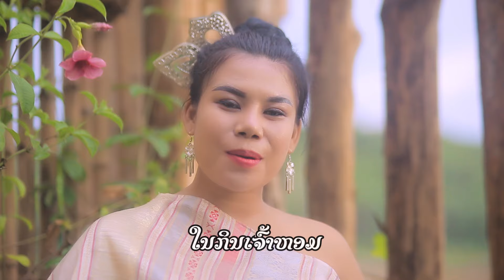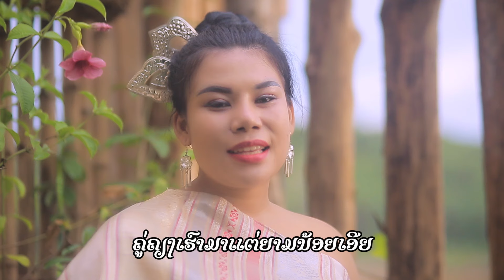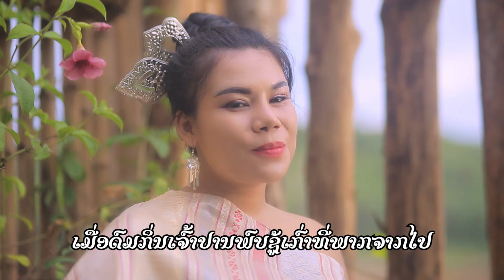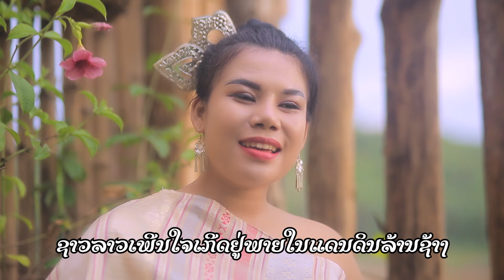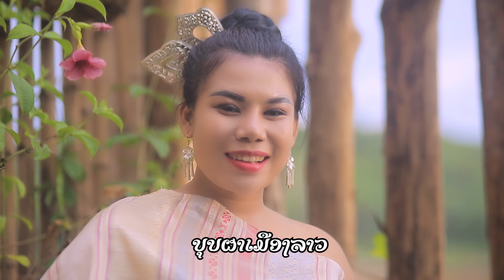ຈຳປາເມືອງລາວ ຮ້ອງໂດຍ ມະນີແສງຈັນ ເພັດສົມພອນ จำปาเมืองลาว jampameuang lao/LPລາວເພີນ